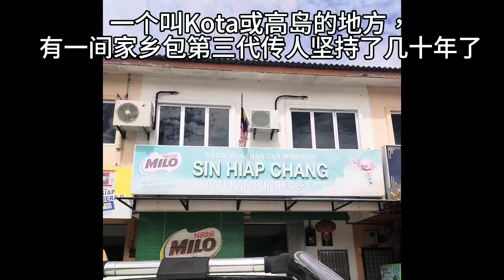Negeri Sembilan，Kota高𡷊的Restoran Sin Hiap Chang PAU Kampung家乡包。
16/6/24 Johor 一日游 ，568公里來回，曾经我有去过吃过出名的家乡包，今次专程早餐包点一路吃着上去到荒山野岭森林区吃河鱼。

第二站 830am 91km Restoran Sin Hiap Chang PAU Kampung